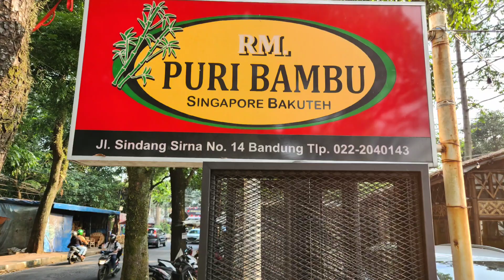RM Puri Bambu the best pork satay on Bandung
Puri Bambu is a Chinese food restaurant that has two places.

The location is on Jl.  Sindang Sirna No.  12-14, Sukajadi, Bandung.

There is a difference between numbers 12 and 14.

Number 12 is the name of the restaurant Puri Bambu Family Resto with lots of traditional Chinese ornaments.

Number 14 is the name of the restaurant Puri Bambu with the concept of a diner.

most of the menu contains Pork and not halal

you can close your eyes and order randomly and it's taste delicious all of that for reasonable price.

surely recommended